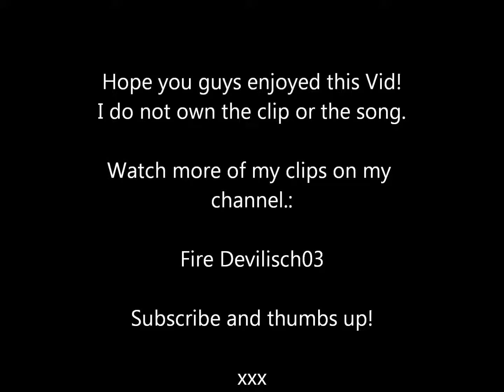The Script- If you ever come back